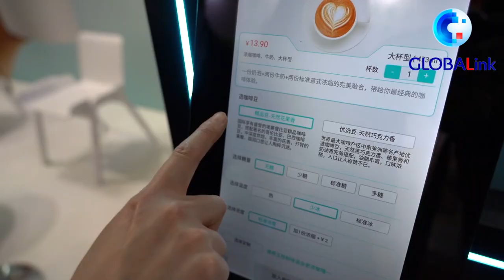GLOBALink | AI empowers the Chinese coffee industry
This budding barista is ready to serve you the perfect cup of coffee. But, wait, it doesn't seem to be human? Meet the caffeine machine causing a stir at  the ongoing Shanghai Coffee Culture Week